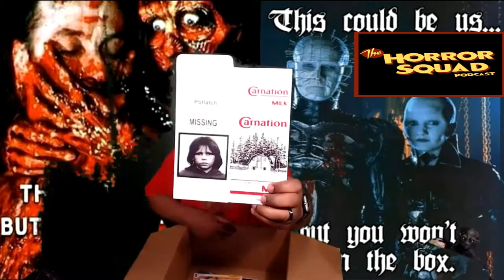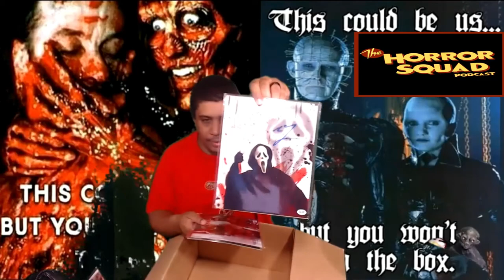COOL HORROR HAUL ALL THE WAY FROM CANADA VIA STEPHEN OF THE HORROR SQUAD PODCAST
STEPHEN IS APART OF ANOTHER AWESOME HORROR PODCAST CALLED THE HORROR SQUAD PODCAST ALL THE LINKS ARE POSTED BELOW.